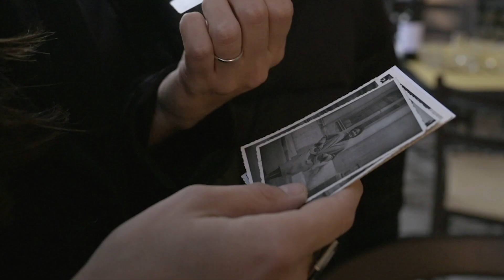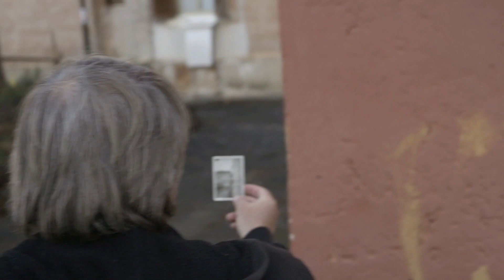Documentary portraits with medium format camera, by Francesco Zizola - Episode 2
I was a shooting director of these three episodes t of Noor x Meero series of educational videos.

A member of NOOR Images, Francesco Zizola has documented the world’s major conflicts and their hidden crisis, focusing on the social and humanitarian issues that define life in the developing world as well as in western countries. In this 4-chapter course, he will give you his advice on how to produce portraits with medium format camera in his century-old neighbourhood of Garbatella in Rome, Italy.